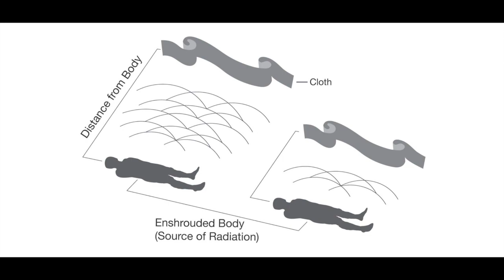Shocking Secret of Sacred Shroud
This video is about The Shocking Secret of Sacred Shroud. It provides scientific proof that we all have the capacity to dematerialize our bodies into their atomic parts.